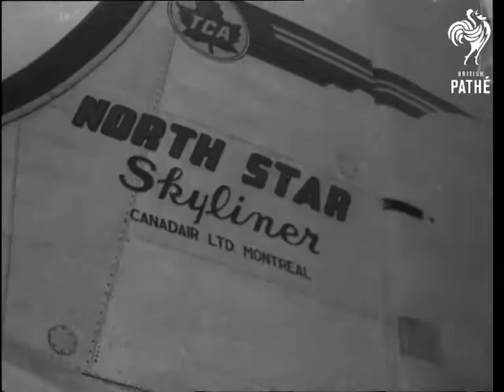Should 20 Million Emigrate? (1948)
Full title reads: "SHOULD 20 MILLION EMIGRATE?"

Buckingham Palace, London.

King George VI meet with Dominion Premiers. Close up shot of Dr Herbert Evatt of Australia talking with the King. Close up shot, pan, Mr Norman Robertson of Canada (Canadian High Commissioner in the UK), Mr Eric Louw of South Africa, Mr Peter Fraser Prime Minster of New Zealand and Mr Pandit Nehru, Prime Minister of India.

Various shots of John Beasley of Australia being interviewed on emigration (natural sound). He says that overpopulated Britain can be relieved if people decide to emigrate to Australia and other underpopulated countries of Commonwealth.

Library footage used to build up the story. Pan over smoky industrial British town. Centre of town. People leaving factory - crowd. Close up shot of the feet on the crowded street.

People climbing aboard emigration plane. Close up shot of nameplate of plane - it is Canadian Air plane. Close up shot of woman emigrant holding child, speaking (natural sound). She says her husband has better opportunities for work there.

Aerial view of London - good shot. Map of Britain with writing '94,000 Square Miles - 50 Million People'. Britain fades out as other countries appear Canada, South Africa, Southern Rhodesia, Australia. Writing '7 1/2 Million Square Miles - 23 Million People'.

Canada. Close up shot of boundary post of Canada. Travel shot, emerging from tunnel. Long shot of typical Canadian landscape - snow-capped mountains, a valley with small town (or village), trees and fields.

Australia. Close up shot of map of Australia. Air shot of Sydney Harbour. Girls looking at Australian countryside from hill - panning shot. Close up shot of the girls looking at bananas. Low angle shot of girl picking papaw from the tree.

South Africa. General view of the Cape, South Africa - fantastic beach with mountain in background. Men studying map. Two men checking terrain with instruments. Native black men working in trench as white surveyors check terrain. South African landscape. General view of South African town. High angle shot of main street of South African town. More shots of the town. Several long shots of Victoria Falls.
 FILM ID:1440.05